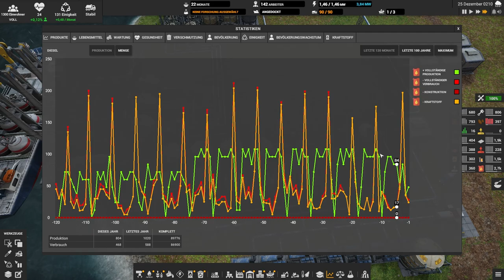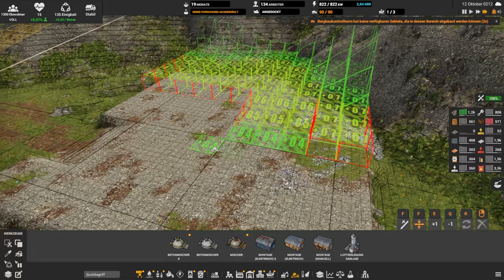Stromausfall // #037 // Captain of Industry